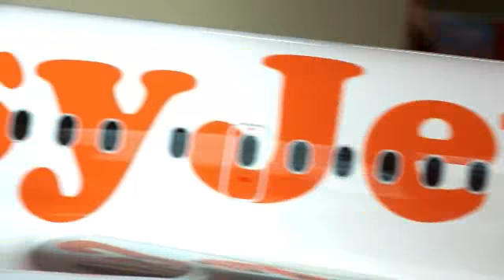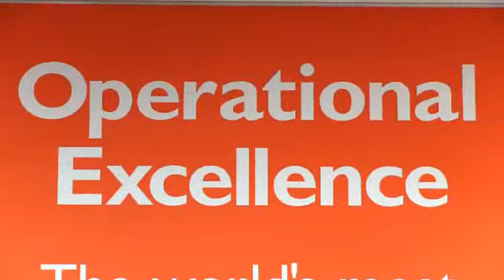Nectar Investor Day (Easy Jet video)